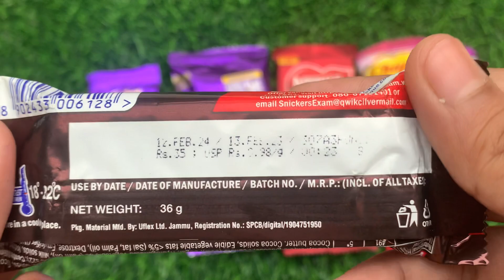Lots of chupa chups lollipops and chocolates unpacking